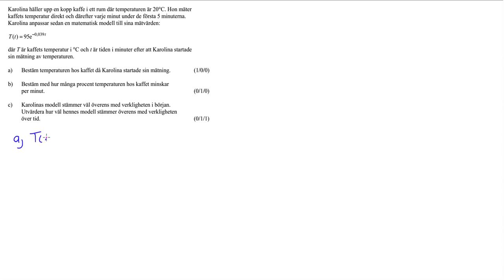Nationellt prov matematik 3b Ht 2012 Uppgift 22